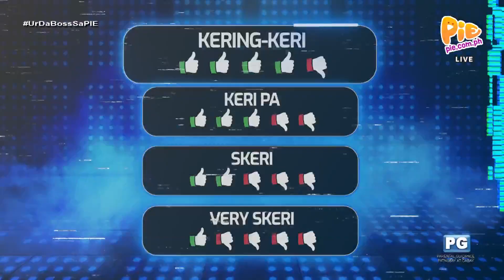Ur Da Boss (1/4) | October 13, 2023 | PIE Channel